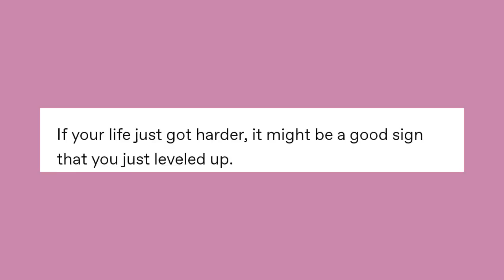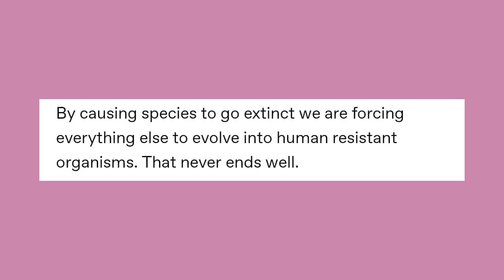Shᛟwer Thᛟughts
Got Stuff You'd like to Send? Send it to:
P.M. Seymour